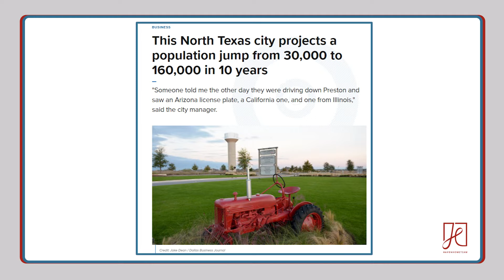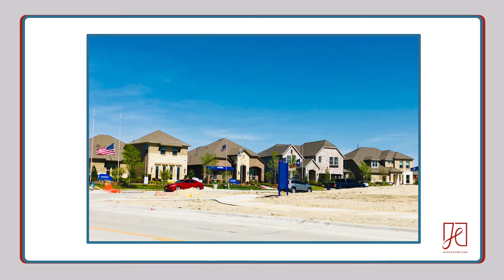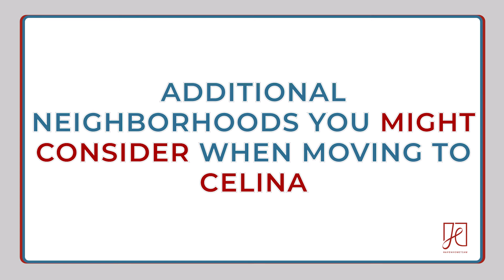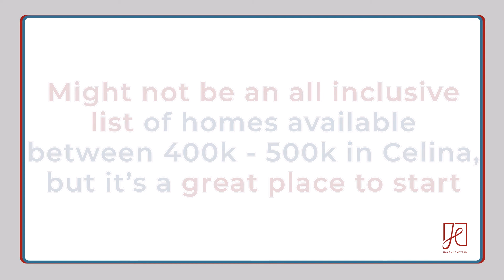$400k in Celina Texas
Let's take a tour of Celina and some neighborhoods you CAN afford!
We will share some of our favorite neighborhoods in Celina around $400k!

*We can help you at any price point in (and around) Collin County*

You’re Watching Holly Haven, Your "No Filter" North Texas Realtor.